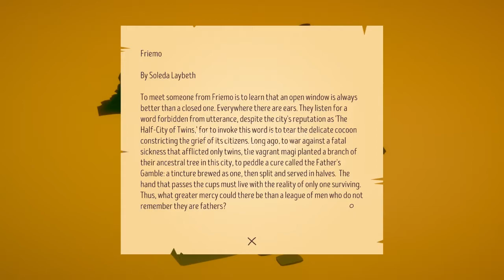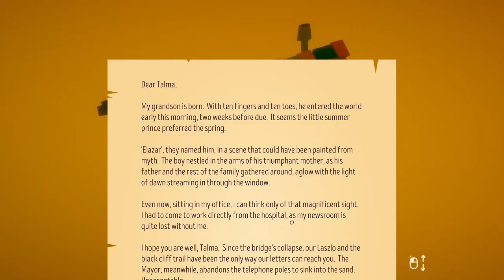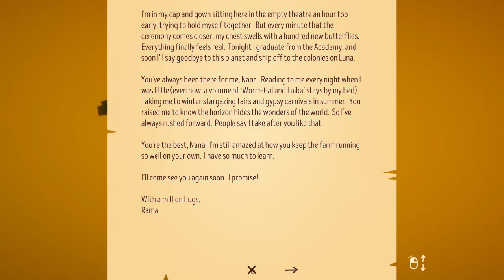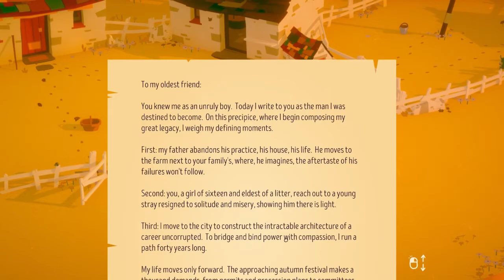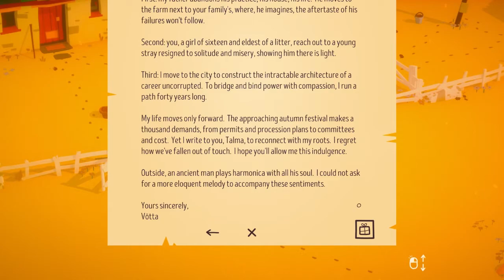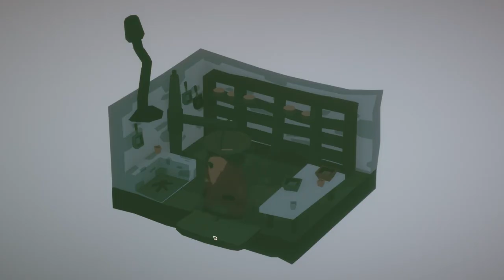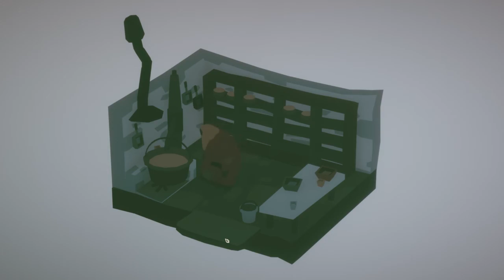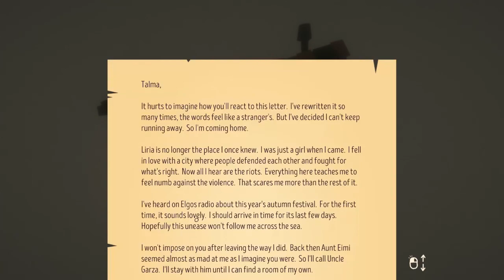JPS One-Shot Gaming - The Stillness of the Wind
Good day, everybody! I'm going headfirst into a little game of existential, tranquil loneliness. Why don't ya join me? The art is just fine!